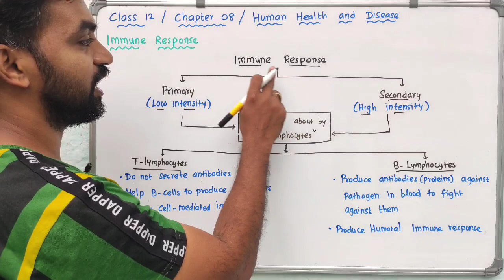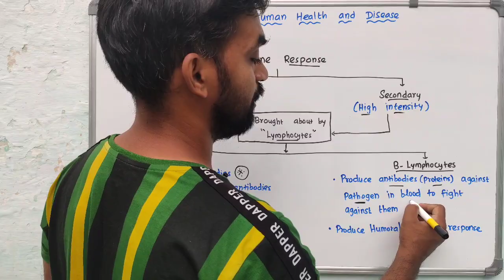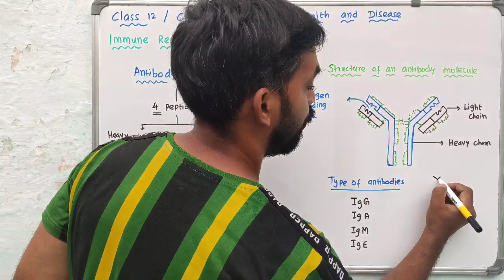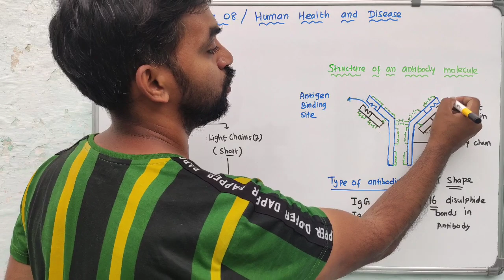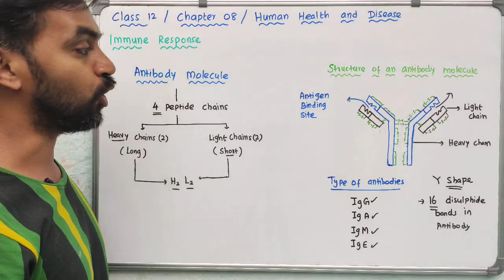Human Health and Disease | Immune response | Types and Structure of Antibody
Human Health and Disease:
Immune response
Antibodies